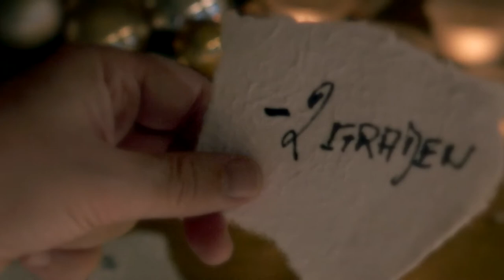Zalig Kerstfeest en een Gelukkig 2016